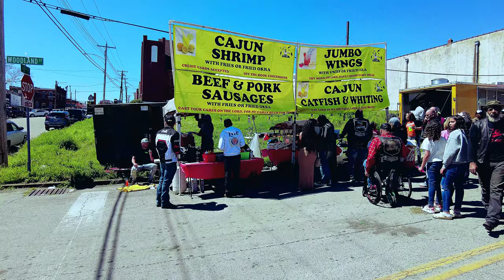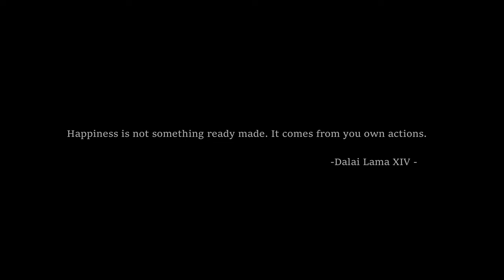Highway Takeover / Mule Day 2024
Ride from Nashville to Columbia, TN.
             Vlog Groovy Hip-Hop- Anton Vlasov